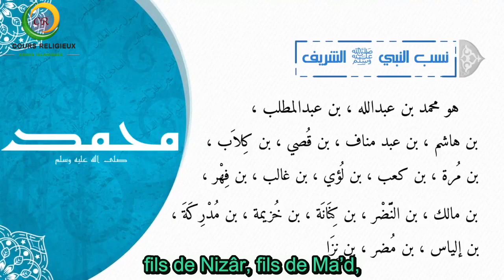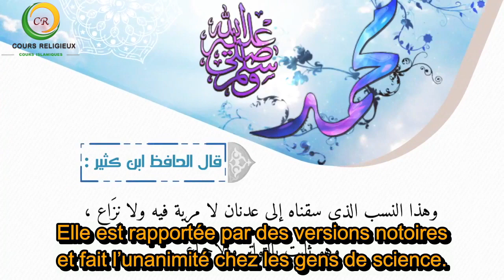1/100 Le résumé de la biographie du Prophète ﷺ - Sa généalogie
Sachez que la langue arabe est la langue la plus riche du monde et qu'il est impossible de lui rendre son droit complet avec la traduction. Les traductions sont toujours une manière de s'approcher du sens originel, mais celui qui tient à profiter de la véritable saveur de la langue, doit l'apprendre. Qu'Allah nous facilite son apprentissage.